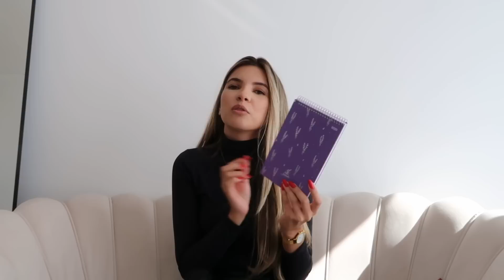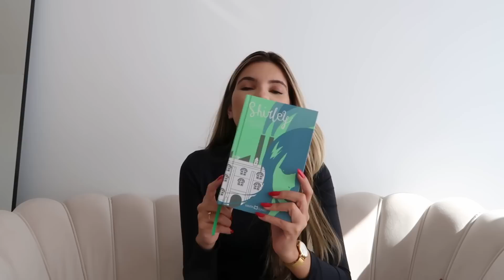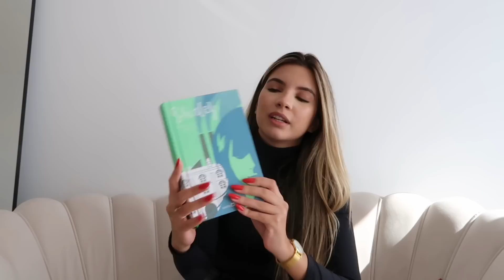ÚLTIMAS COMPRINHAS (MAQUIAGEM + CABELO + DECORAÇÃO + CABELO) | Shirley Soares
♡ CAIXA POSTAL:
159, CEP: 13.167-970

Shirlendo (clube do livro):

♡ PRODUTOS CITADOS

♡VÍDEOS CITADOS:

♡MÚSICAS

♡ PERGUNTAS FREQUENTES
Idade: 23 anos
Altura: 1.70
Onde moro: Artur Nogueira/SP
Editor de vídeos: iMovie
Câmera: Canon G7X Power Shot Mark II

♡ Vídeos novos toda segunda, quarta e sexta, às 19:00h!